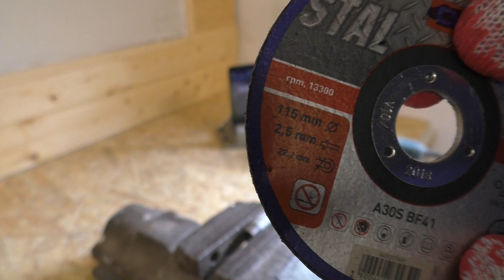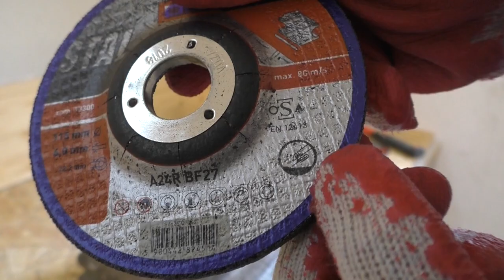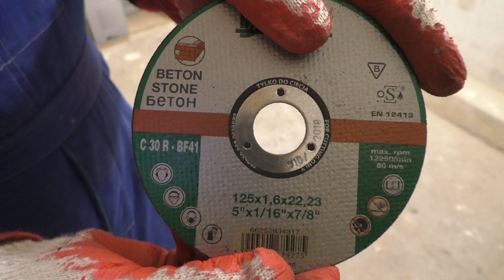Cięcie szlifierką kątową i rodzaje tarcz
W tej budoradce pokażę jak ciąć szlifierką kątową i jakich używać tarcz w poszczególnych pracach. Dowiesz się jaką wybrać tarczę, jak bezpiecznie ciąć i przestrzegać BHP, opowiem też o błędach. Przetestuję m.in. tarcze do metalu i stali, tarczę korundową do betonu, tarcze diamentowe i inne. Będę używał małej kątówki (tak popularnie nazywa się szlifierkę).